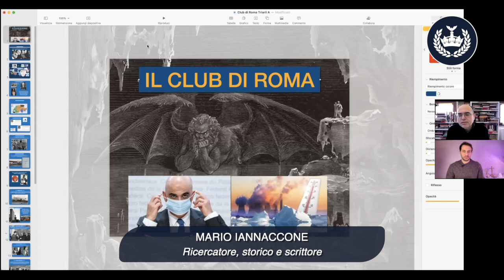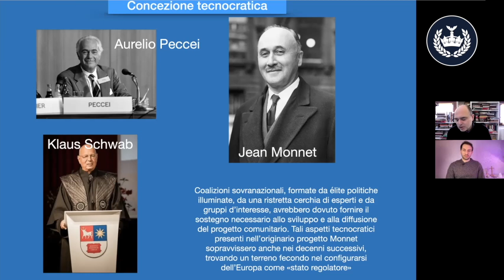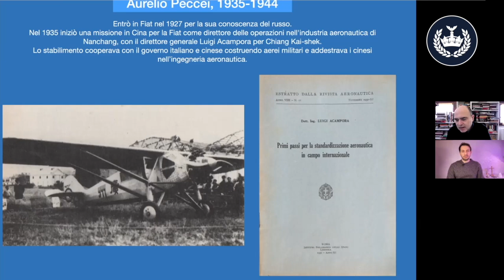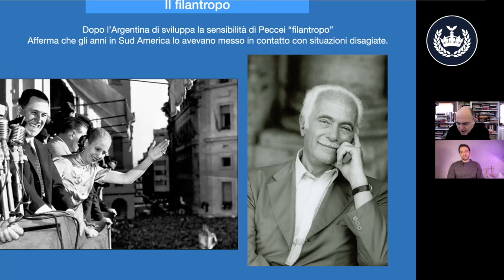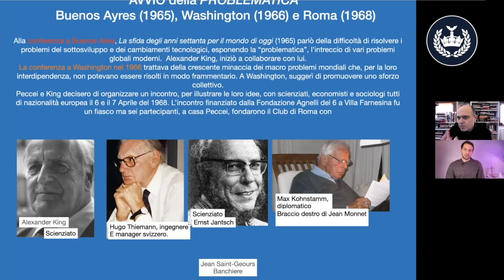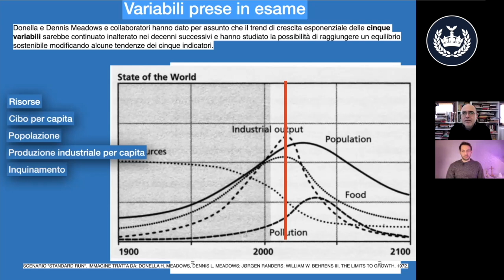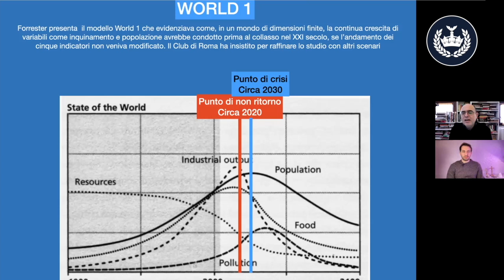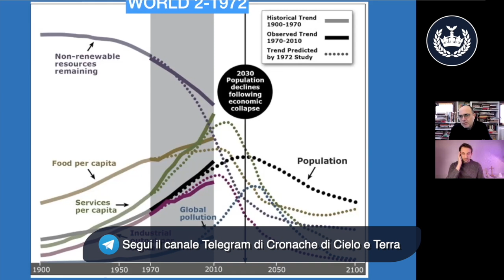2 - IL CLUB DI ROMA E AURELIO PECCEI - AGENDA 2030 - MARIO IANNACCONE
Chi è Aurelio Peccei e perchè è così importante nella ricostruzione degli eventi che hanno poi portato a formare potenti organismi sovranazionali come il World Economic Forum? Come nasce il Club di Roma e con quali scopi?
Ne parliamo con il professor Mario Iannaccone in questo nuovo episodio dedicato all'Agenda 2030.

RICORDATI DI SOSTENERCI PER AIUTARCI A CREARE SEMPRE NUOVI CONTENUTI VOLTI ALLA DIFESA DELLA NOSTRA FEDE!

o con bonifico bancario

Intestato a CIRO MAURIELLO

Causale DONAZIONE

CC: IT06M 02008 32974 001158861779